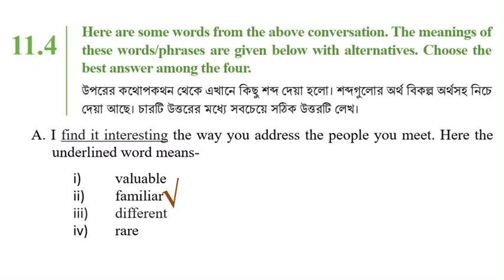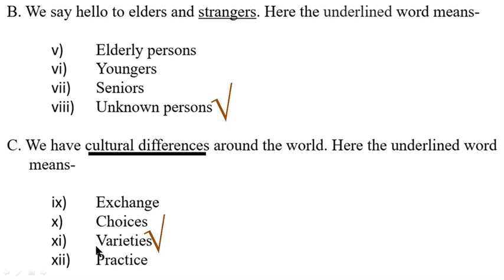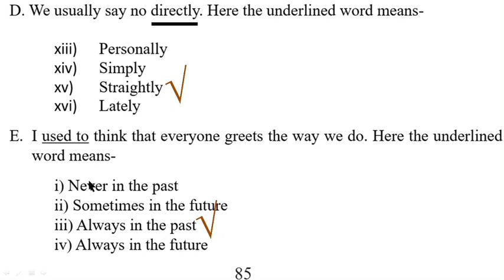English Class 6 New book Unit 11 Lesson 11.4 Page 85, Meating an Overseas Friend, Vocabulary,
English Class 6 New book Unit 11 Lesson 11.4 Page 85, Meating an Overseas Friend, Vocabulary,, @1HourSchool